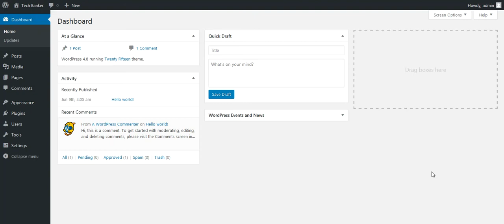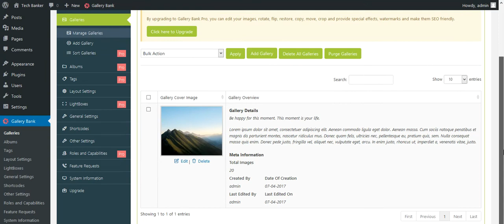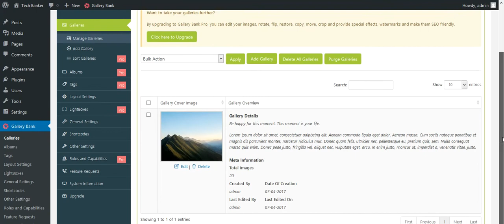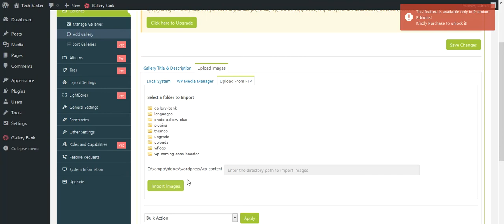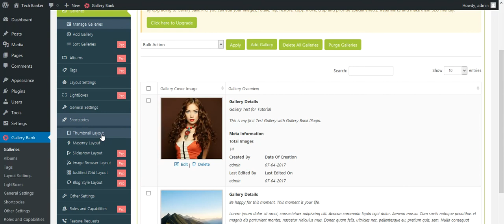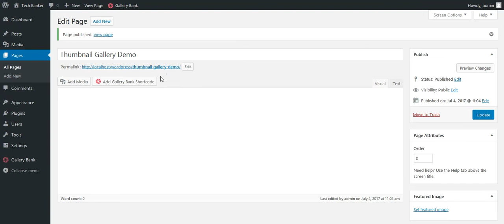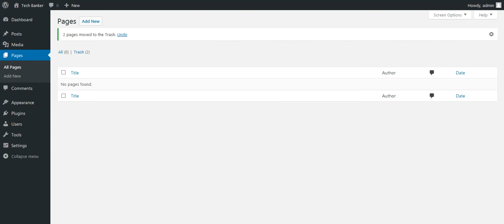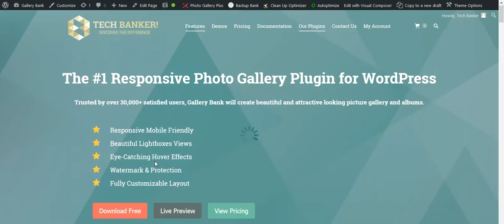Photo Gallery - Image Gallery - Photo Album - #1 Responsive WordPress Gallery Plugin Tutorial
Beautify your WordPress Gallery & Albums with gallery plugin. Best for creating gallery widget, media gallery, portfolio gallery and photo album.